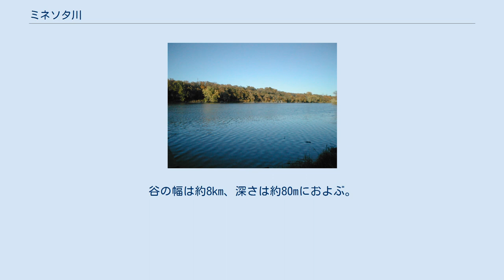ミネソタ川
グラニットフォールズ付近 ミシシッピ川との合流点近くに架かるメンドータ橋 ミネソタ川流域 ミネソタ川（ミネソタがわ、Minnesota River）は、アメリカ合衆国ミネソタ州南部を東西に流れる長さ534kmの河川で、ミシシッピ川の支流のひとつである。
流域面積約44,000km2のうち38,205km2がミネソタ州内である。
残りの約6,000km2はミネソタ州に隣接するサウスダコタ州やアイオワ州にかかっている。
 ミネソタ州南西部、サウスダコタとの州境に程近いビッグストーン湖を水源としている。
上流域から中流域にかけては南東に流れ、マンカトで流路を北東に変える。
やがてミネアポリス・セントポール都市圏に入り、ミネアポリス・セントポール両都市の南側にあるミネアポリス・セントポール国際空港の近くでミシシッピ川に合流する。
合流点には国の歴史的ランドマークに指定されているスネリング砦跡がある。
ミネソタ川流域はミネソタ州の地方区分の1つとして位置づけられている。
 名称はダコタ族の言語で「水」を意味するmniと「曇り空のような」を意味するsotaをあわせて付けられた。
後にミネソタ州となる準州の名は、川に由来している。
 ミネソタ川が流れる谷は1万年ほど前の最終氷期に形成されたものである。
谷の幅は約8km、深さは約80mにおよぶ。